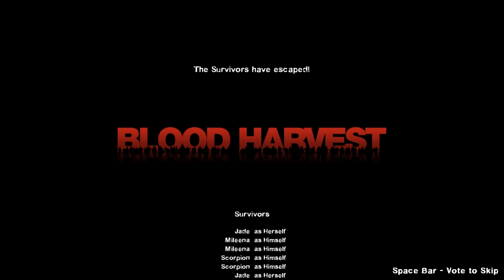Deadpool Vs Slender Man Army - Epic Battle - Mortal Kombat Costume Skin Mod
Deadpool, Scorpion, Mileena and Jade Vs Slenderman Apocalypse Mortal Kombat Mod